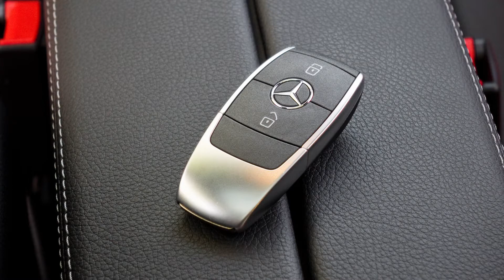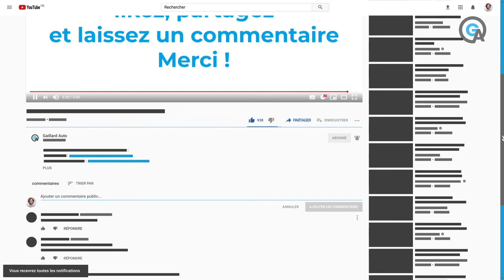Mercedes : nos conseils pour l’acheter en Allemagne 🇩🇪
Acheter une Mercedes en Allemagne vous permet de bénéficier de nombreux avantages.
Le réseau de vente de véhicule d’occasion allemand fait partie des plus avantageux sur le marché des automobiles. Il propose les meilleurs rapports qualité prix en termes d’achat d’une Mercedes. Les concessionnaires en Allemagne disposent d’une large gamme de voitures encore toutes neuves ou presque, bien équipées, et moins chères. Avec une TVA en dessous des 20 %, les importateurs d’automobiles gagneront plus en s’approvisionnant directement dans ce pays.
En outre, la marque Mercedes-Benz installée en Allemagne offre deux différentes garanties pour ses voitures d’occasion pour vous rassurer sur l’état du véhicule. Ainsi, vous avez le label Junge Sterne et le label Mercedes-Benz Certified qui vous donnent une garantie de 24 mois pour votre véhicule. Ces labels permettent de confirmer l’éligibilité des automobiles ; il est donc recommandé de toujours s’assurer de leur existence avant l’achat de toute Mercedes.
Notez qu’en plus de ces garanties, vous devez effectuer des vérifications techniques pour détecter les éventuels défauts présents sur le véhicule. Les contrôles prennent en compte tous les paramètres de l’automobile comme : l’état du moteur, de la carrosserie, le pneumatique, le kilométrage et le fonctionnement du système électrique. Une fois que la voiture est répondue à toutes les normes et restrictions en vigueur dans le pays, l’étape suivante est d’entamer les démarches d’achat. Pour accélérer la procédure et bénéficier d’une réduction de prix, il est conseillé de faire appel à un mandataire d’auto.

** Quels services et garanties sont proposés ? **

✅ TVA acquittée
✅ Achat direct en concession 🇩🇪
✅ Contrat et facture de la marque fournis
✅ Prix négociés
✅ Garantie constructeur préservée
✅ Livraison à domicile possible

Par souci de transparence, nous souhaitons, en tant qu'importateur automobile, vous apporter toutes les garanties nécessaires pour un achat en toute confiance Outre-Rhin.

Comme plus de 300 nouveaux clients chaque année, faites vous aussi confiance à un courtier automobile fiable, sécurisant et rassurant.

Avec Gaillard auto : pas d'arnaque, pas de fausses factures !
Tout est fait pour vous permettre de bénéficier des meilleurs prix possible, avec toutes les options et équipements souhaités sur le modèle de vos rêves.

Qui n'a jamais rêvé de s'offrir une voiture allemande moins chère ?
Nous vous donnons la possibilité de le réaliser, en vous guidant pas à pas et satisfaire au mieux vos exigences.

En tant que mandataire auto Allemagne, nous sommes en mesure d'importer les grandes marques allemandes, mais également d'autres marques. Voici la liste des marques de voitures occasion dont nous avons géré l'import auto d'Allemagne pour nos clients en France :
Alfa Romeo, Audi, BMW, Chevrolet, Ford, Jaguar, Jeep, Land Rover, Maserati, Mazda, Mini, Mercedes, Nissan, Opel, Porsche, Seat, Skoda, Volkswagen, Volvo.

Vous cherchez une voiture d'occasion d'Allemagne ? Contactez-nous !